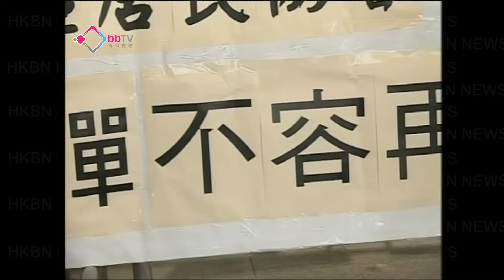旺角居民促加強排檔管理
一班旺角區居民請願，要求政府改善排檔管理，認真研究實施「朝行晚拆」營運方式，保障居民安全。